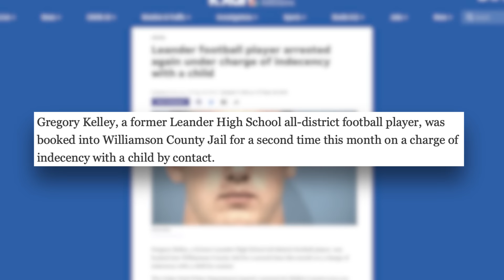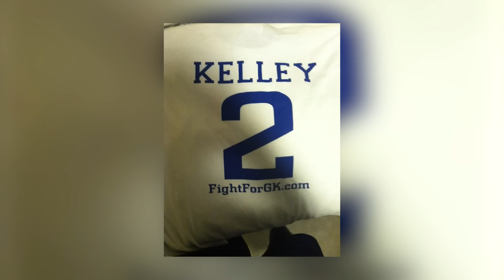Falsely Accused, Wrongly Convicted, Justly Freed | Greg & Gaebri Kelley | Story 512 Ep. 005A (1/2)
The Emmy Award winning documentary “Outcry” tells the true story of former Texas High School football star Greg Kelley, who was falsely accused and wrongly convicted of arguably the worst crime imaginable. Sentenced to 25 years in prison, Greg spent 3 years in prison for a crime he didn’t commit.

Greg Kelley and his wife Gaebri have lived what is most of our worst fear, the loss of freedom totally out of our control. Their’s is an unbelievable story of grit, determination, loyalty, hope and love that we can all pull inspiration from.

Today we sit down to hear new stories and context not in the documentary, what builds such incredible character in both of them, as well as what life is like for them today.

Here’s part 1 of 2.

Segments:
0:00 - On This Episode...
0:50 - Greg and Gaebri Kelly Introduction
1:45 - Young Gaebri
6:00 - Young Greg
10:30 - Dating Young
12:38 - Greg's Parents
17:00 - Accused
28:00 - Charged
33:00 - Arrested and Indicted
36:20 - Gaebri's Experience
41:50 - Why Gaebri Stayed Committed
46:00 - Cost to Gaebri's Dreams
48:15 - Prison Letters